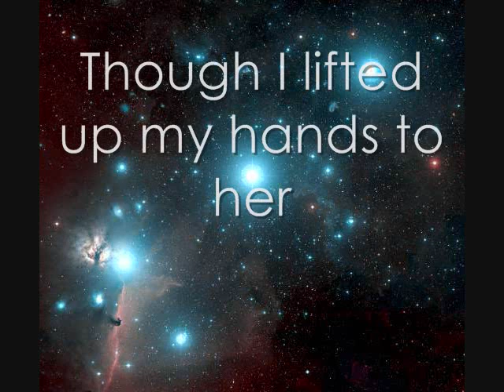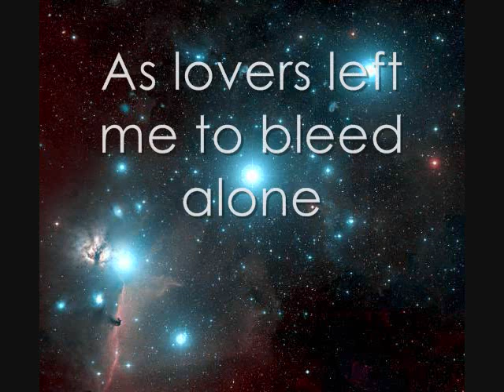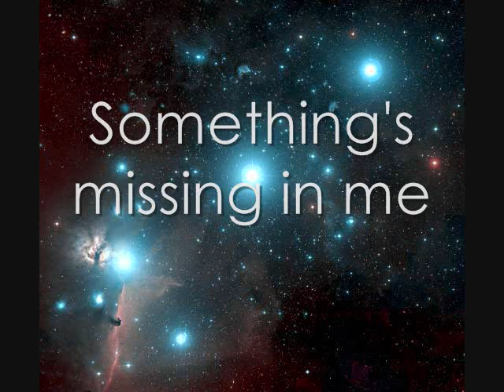Flyleaf- Missing Lyrics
~envybites